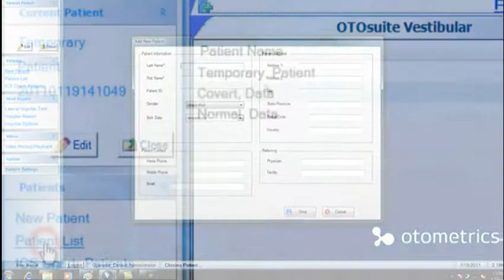ICS Impulse Schulungs - Vorbereitung des Patienten